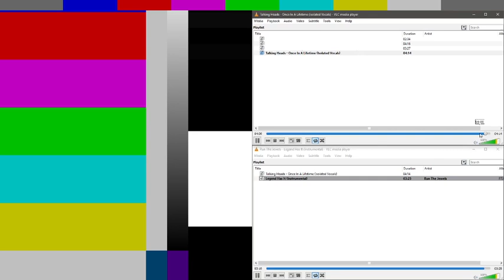and_you_may_ask_yourself__how_do_I_work_this (VLC two track exercise)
small unpolished exercise in synchronicity, recovered from a failing hard drive, originally recorded January 2018

isolated vocals from the Talking Heads, studio instrumental from Run The Jewels

two instances of VLC media player, recorded in OBS, video composited in Premiere Pro